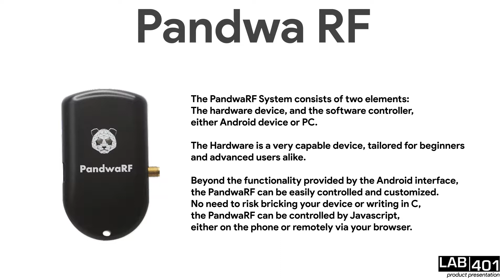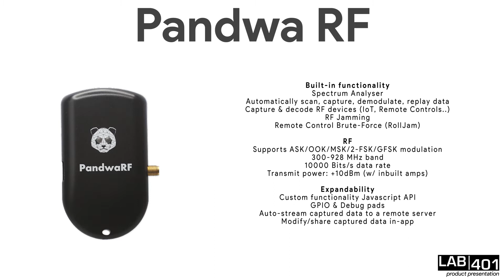Pandwa RF - LAB401 product presentation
The PandwaRF is pocket-sized, portable RF analysis tool operating in the sub-1 GHz range.

It allows for the capture, analysis, and re-transmission of RF via an Android device or Linux PC.

Practically, it removes the 'standard SDR Grind' of capturing, demodulating, analyzing, modifying and replaying by hand - replacing it with a simple but powerful interface.